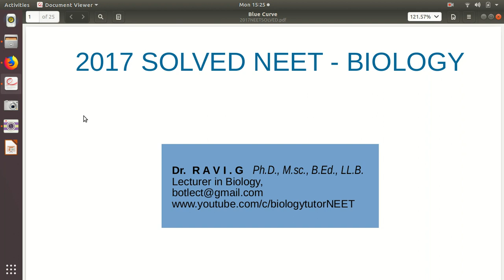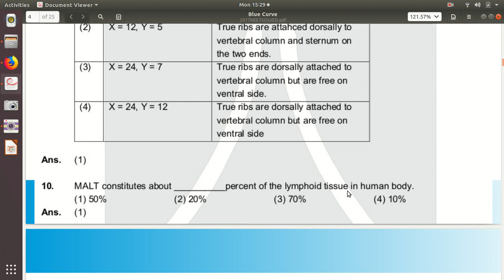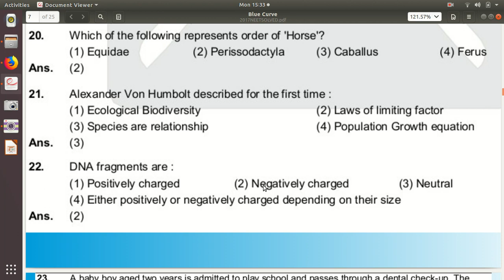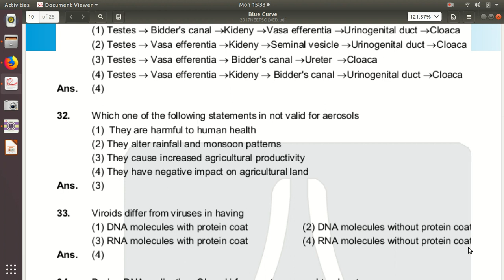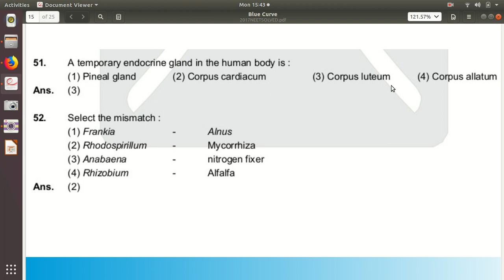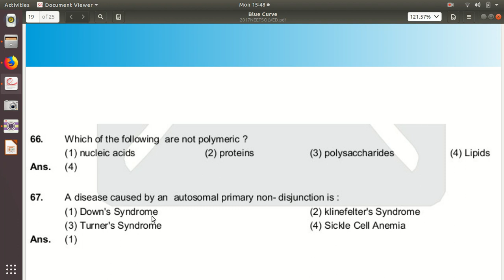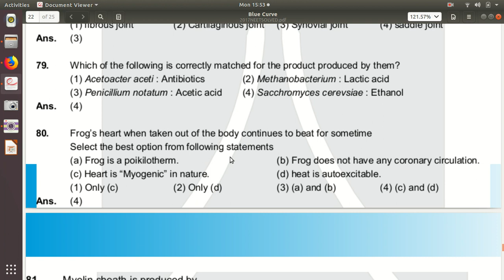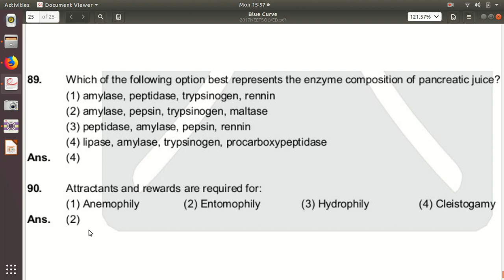2017 || NEET || BIOLOGY || solved ||questions || biologytutorNEET